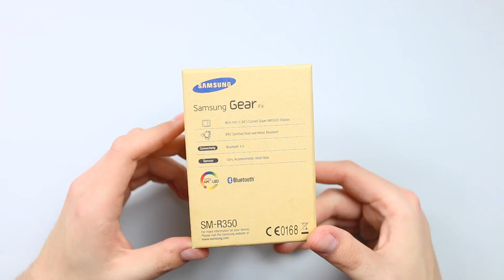Samsung Gear Fit Unboxing (Deutsch) | tabtech.de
Samsung Gear Fit Unboxing (Deutsch) - Das ist unser Unboxing der Samsung Gear Fit mit gebogenem AMOLED-Display und Herzfrequenzmesser.